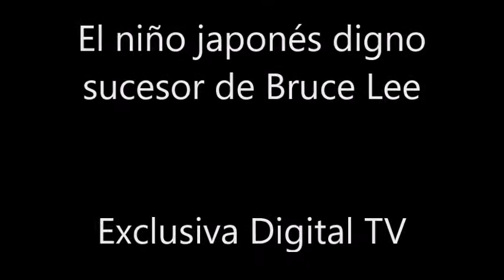Bruce Lee ya tiene un digno sucesor en este niño japonés